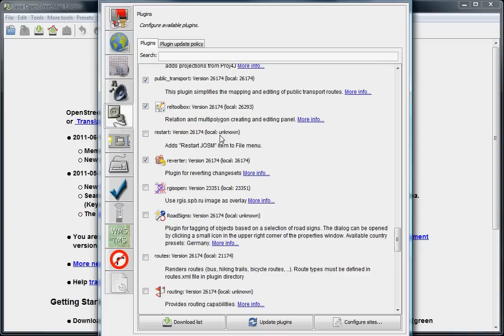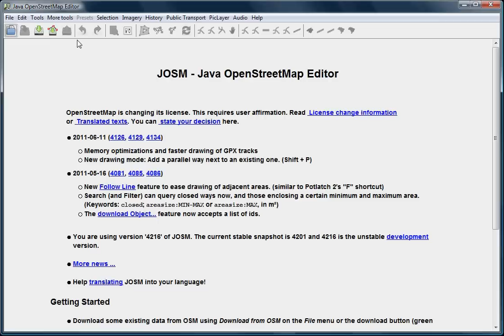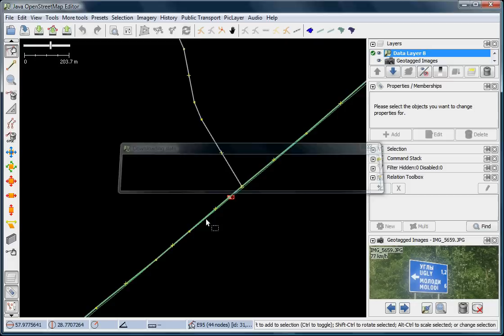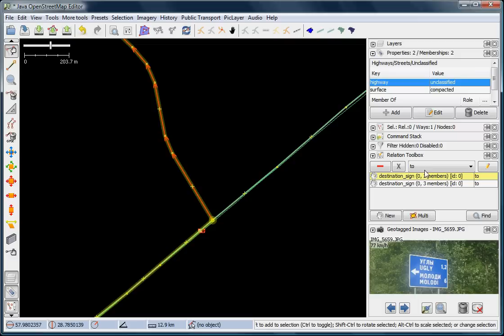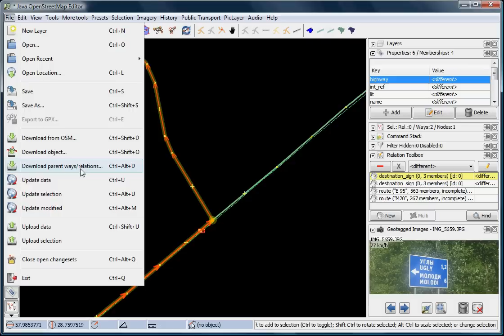Relation Toolbox: JOSM Plugin Tutorial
Видеоурок по модулю JOSM reltoolbox. Пробная запись в рамках проекта «JOSM с самого начала» (josm.ru).